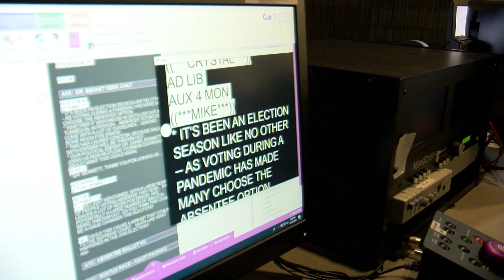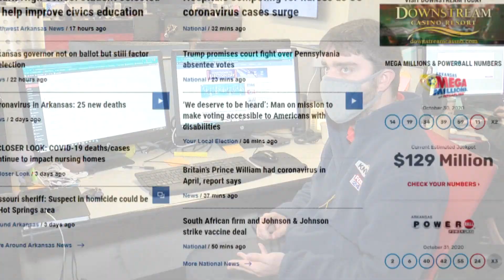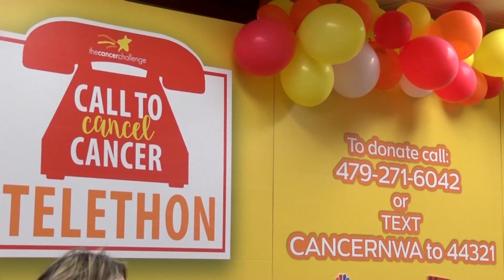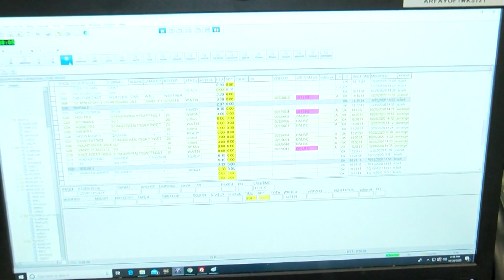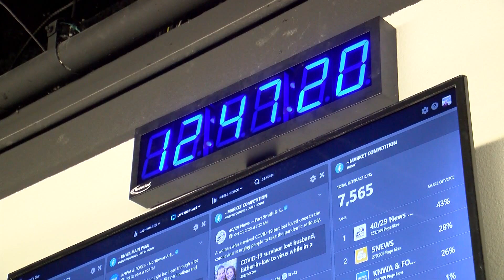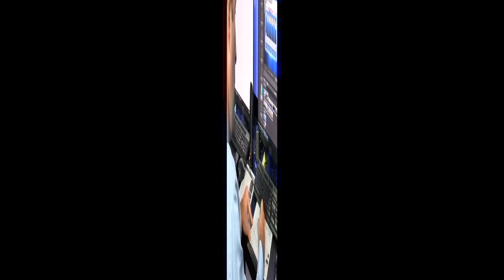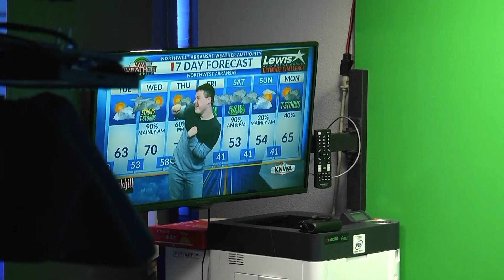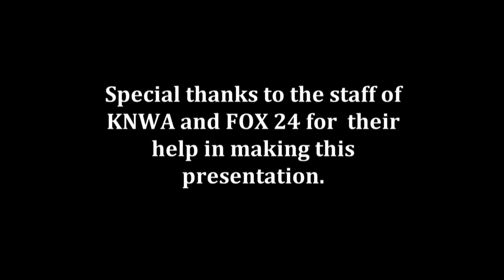BEHIND THE SCENES Local TV News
Featuring the staff of KNWA/FOX 24 in Northwest Arkansas.

Hosted by Jason Suel of Good Day NWA

Edited by Joel Kattner